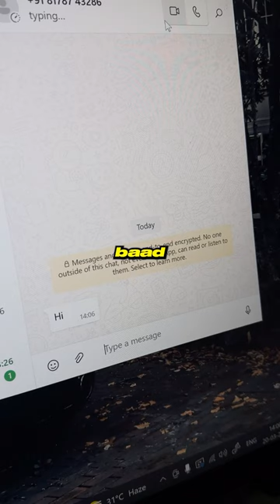When Engineers have Crush 🦋😍 - 12